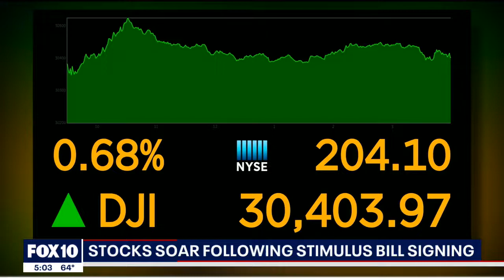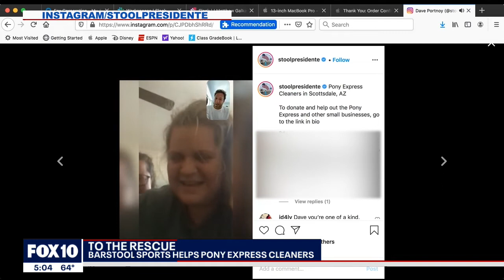Arizona business owner on support from Barstool Fund: 'The world was lifted off my shoulders'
"The world was lifted off my shoulders," Kevin Redden, who owns an Arizona cleaners, says after getting financial support from "The Barstool Fund" on Christmas. FOX 10's Matt Galka reports.